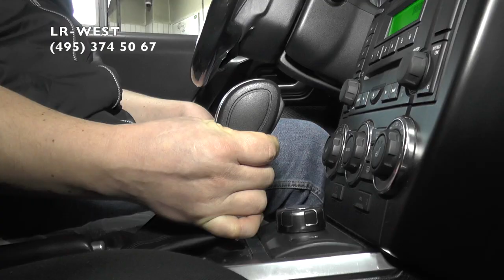Неисправность ручки селектора АКПП на Фрилендер 2.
В ролике рассказано о системной неисправности на Фрилендер 2 - неисправность кнопки блокировки селектора АКПП. Данная неисправность делает рычаг селектора АКПП уязвимым от непреднамеренного переключения с режима "драйв" на режим "Реверс" или "Паркинг". Если это будет в движении - то моет привести к печальным последствиям.
Наш сайт - Cертифицированный сервис LR-West
Наш адрес: г. Москва, ул. Рябиновая 28а, стр. 2